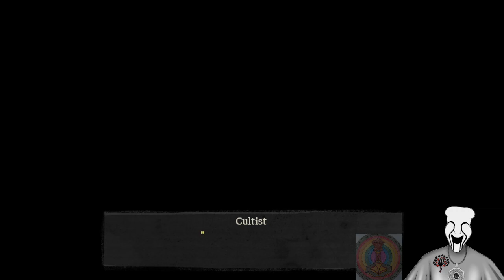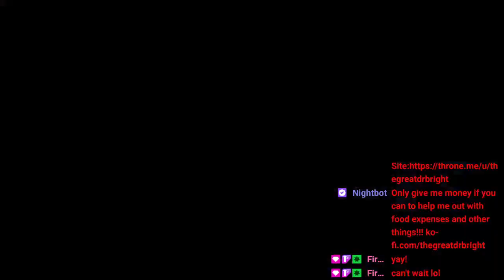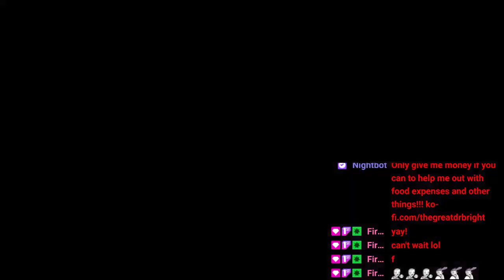Day 14 Of The Horrific Non Subathon Subathon!!!